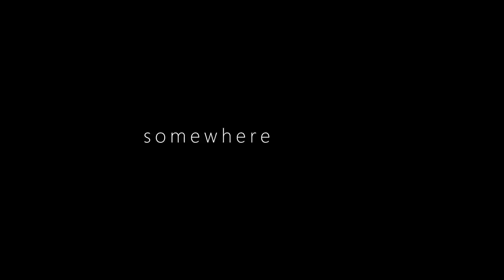Scotland's Last Wilderness | An Expedition between Heaven and Hell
An Expedition between Heaven and Hell, we kayaked into what was once known as Scotland's Last Wilderness .

We head off to a remote mountain far from civilisation which lies between heaven and hell (well Loch Hourn and Loch Nevis - debate remains over their translations;) ). Some call this Scotland's last wilderness but I am not sure, I've visited many remoter wilder feeling locations in Scotland. Could this be the Finest Mountain in Scotland? Adventure was around every corner from the drive to get to the start , the kayak in along Loch Hourn then the final mountain ascent . Best adventure I've had in a while .

Scotland's Mountains by Gavin McCloy

La sportive Trango Tower Extreme
Scarpa Manta Pro
Salamon X Ultra 3
Action Camera
Sleeping Bag
Ground Mat
Fotopro Tripod
Ultra tripod Pedco